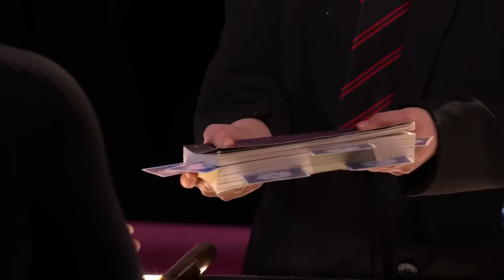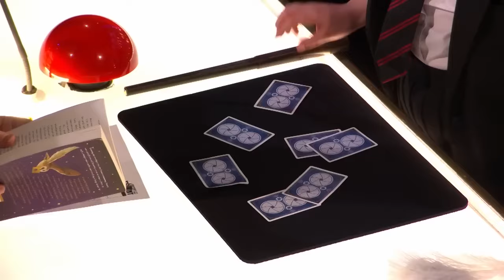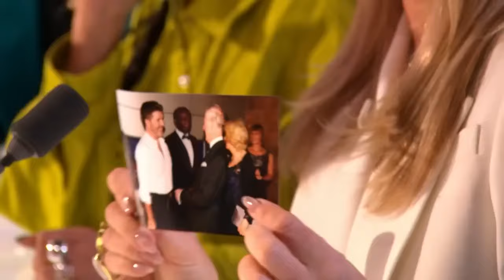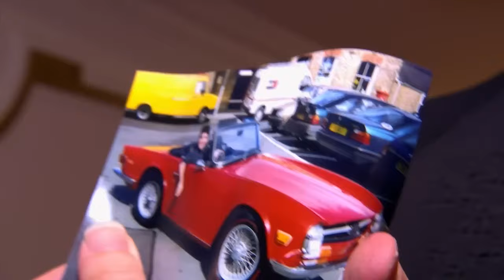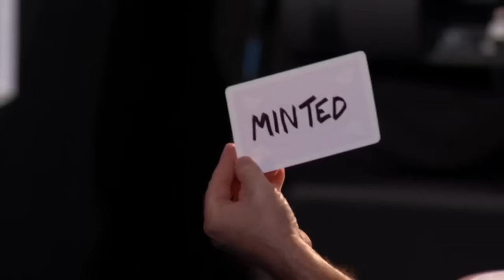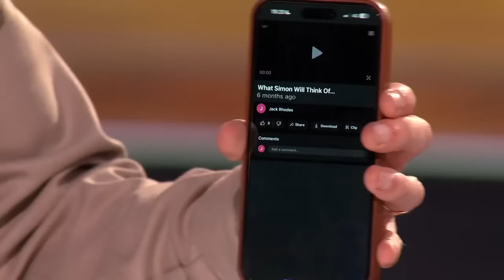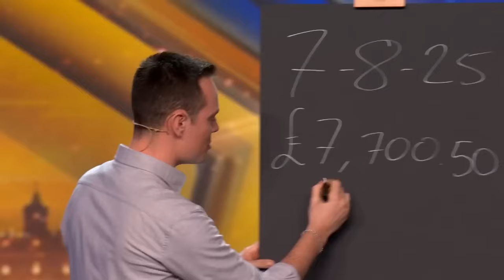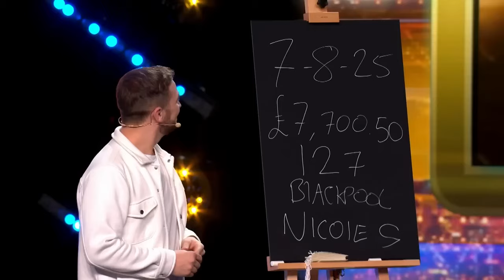MOST INCREDIBLE Wizards on Britain's Got Talent 2024!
Watch the most INCREDIBLE Wizards who were on Britain's Got Talent 2024! Which magician was your favourite?!

Popcorn is the channel that brings you whats poppin' on tv and online!
From Drama's to Entertainment, Gameshows and more! Watch trailers, behind the scenes, best ofs and best bits